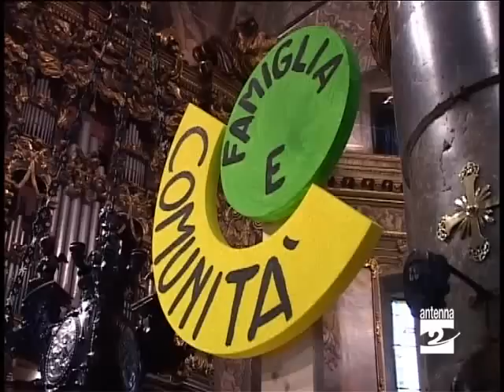Gandino visita monsignor Marini cerimoniere del Papa Antenna 2 TV 231109